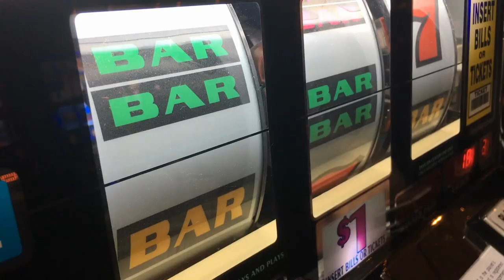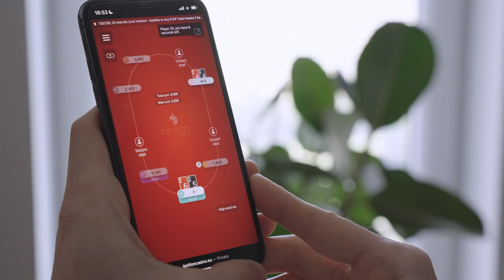Online Poker in Massachusetts | Is it legal???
Massachusetts has a sizable footprint in the world of poker. Bay Staters love to play poker, and there are several poker rooms in and around the Boston area and the whole northeast, for that matter.

In this video we answer the important questions we know you are all wondering...Is it legal for Massachusetts citizens to play, and if so, where? We'll tell you all about it and where you can play online poker for real money.

Timecodes
0:00 - Intro
0:55 - Can You Play Online Poker for Real Money?
1:50 - Outro